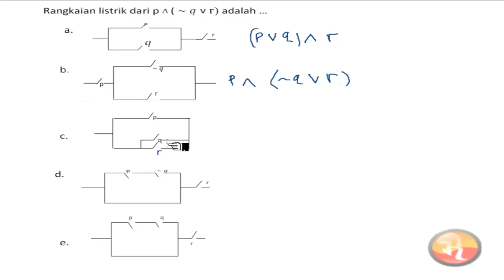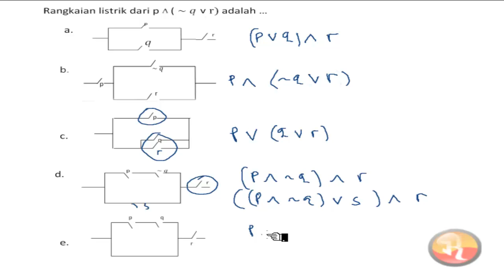🔴[LOGIKA MATEMATIKA]🔴 || Rangkaian listrik dari p∧(-qvr) adalah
Rangkaian listrik dari p∧(-qvr) adalah